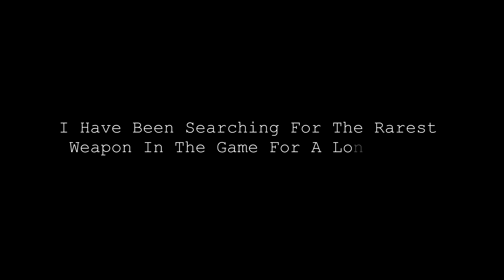Surviv.io FINDING THE SECRET STONE & RAREST WEAPON IN GAME!! M249 Destruction Gameplay On Stream!!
The rarest weapon on surviv.io is the M249. So rare that most player have not ever seen it, let alone tried using it! Well I got lucky enough to find it yesterday...not once but twice, including during the livestream which was insane!

Surviv.io survivio surviv battle royale, 15x scope, ghillie suit, surviv.io best weapon, surviv.io rare loot, m249 rare weapon.